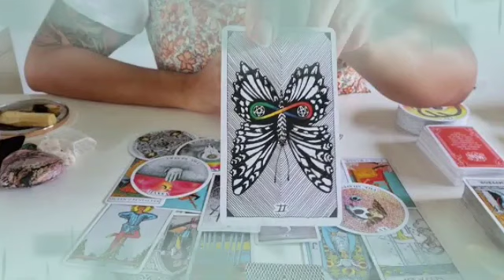برج العقرب من 17 إلى أخر أكتوبر 2023 // شخص غني يطرق بابك قريبا خلال يومين😲استعد لهذا الفرح👌👰👌